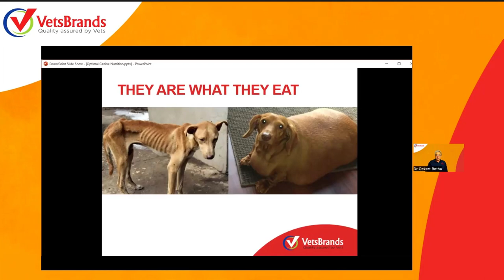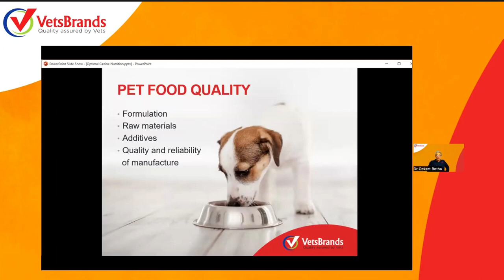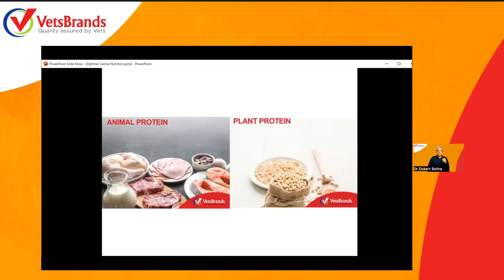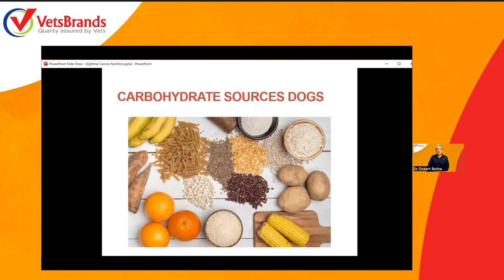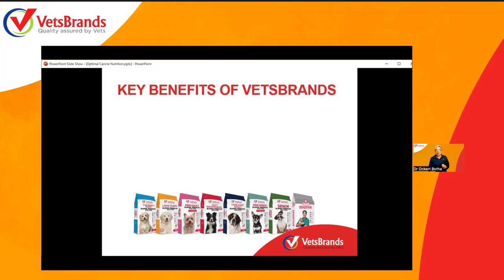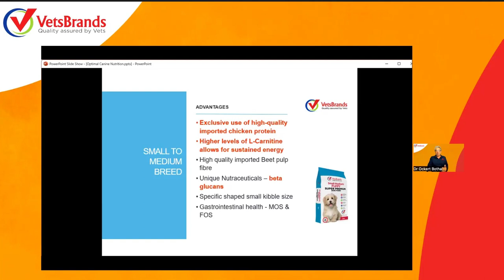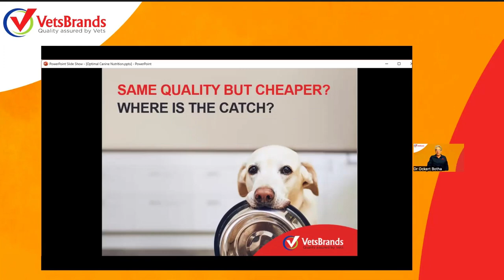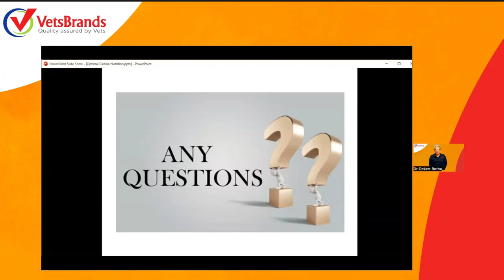Pet Health with emphasis on optimal Pet Nutrition - Dr Ockert Botha